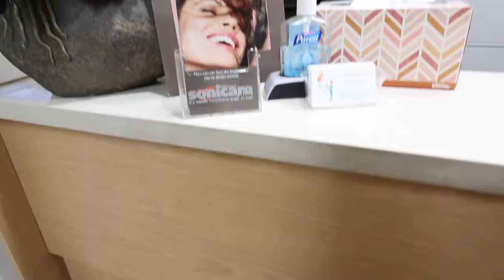MISSED them SO MUCH!! - VLOG 7 // Canon M5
Drove back home to CALIFORNIA see the fam bam! :) ENJOY!

GEAR I USE:
My Vlog Camera
My Rode Microphone
My Favorite Vlog Lens
My Camera Strap
Joby Gorilla Pod
Manfrotto PIXI Tripod

OTHER LENSES:
My Favorite Portrait Lens
My Favorite Walk-A-Round Lens
My Favorite BUNDLE:

HOW I STORE MY GEAR:
Kate Spade Tote
Small Camera Backpack